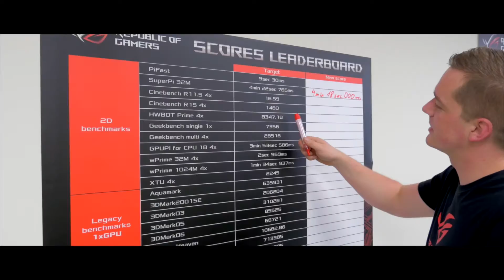Maximus IX Apex Absolute Zero | Разгон процессора Intel Core i7-7700K до 7383 Мгц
Лучшие оверклокеры со всего мира, используя жидкий азот и жидкий гелий разогнали процессор Intel Core i7-7700K до 7383 МГц. Невероятный уровень производительности был достигнут на материнской плате ASUS ROG MAXIMUS IX Apex.

Было установлено 8 мировых рекордов и получено 13 первых мест в глобальном рейтинге оверклокеров.

Оверклокеры, принимавшие участие в установлении рекордов

Raja - Rajinder Gill
der8auer - Roman Hartung
coolice - TL Ng
elmor - Jon Sandström
Dancop - Daniel Schier
Shamino - Peter Tan
Xtreme Addict - Michał Vobożil
fredyama - Fumiyoshi Yamamoto
slamms - Vlad Zakharov